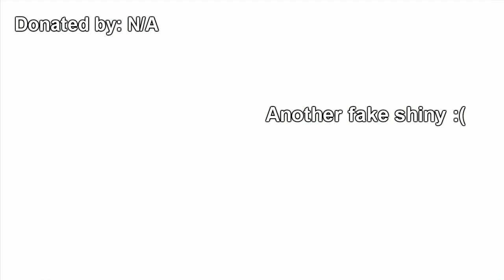Let's Play Pokemon Platinum Egglocke - Epilogue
RIP

KBMOD [Keyboard + Mouse or Die!]
Tune in to my livestreams! [Follow!]
[Play Games with Me!]